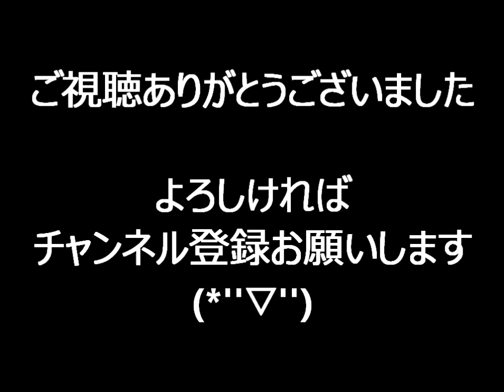【アクアテラリウム】水上水草の整理 ロタラインジカとコブラグラス編